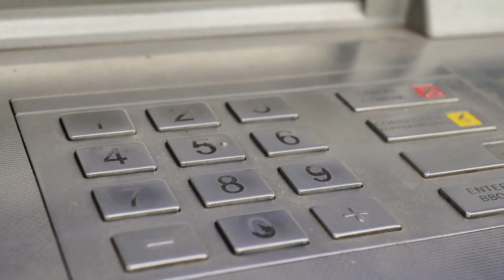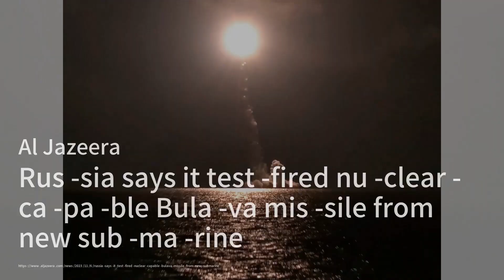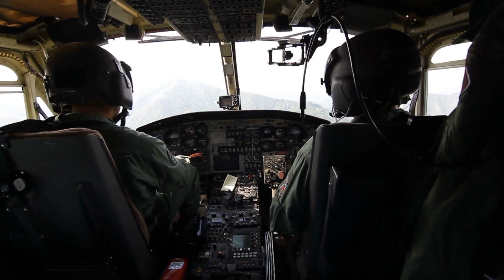如何解开一个华裔美国士兵的谜团：你错过的五篇周末阅读；孟买的第一家百万富翁购物中心是对奢侈品“文化理解”的肯定；香港金融管理局（HKMA）在过去三十年中如何随着金融科技和绿色金融的创新而发展：世界簡報